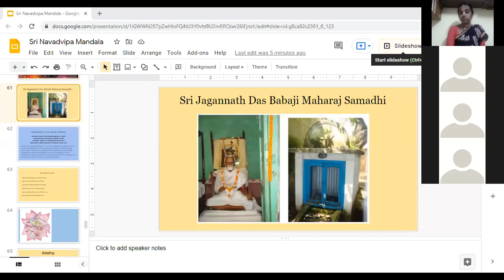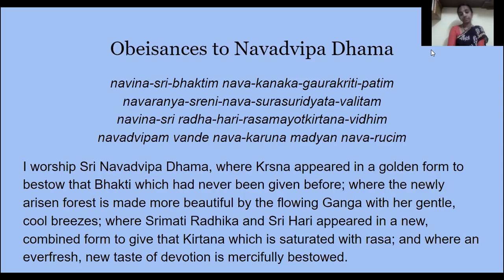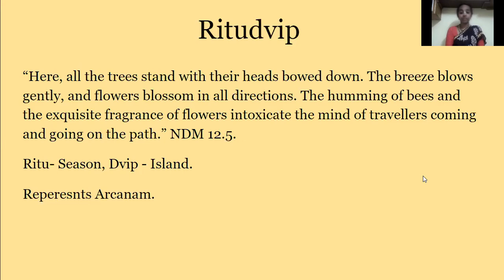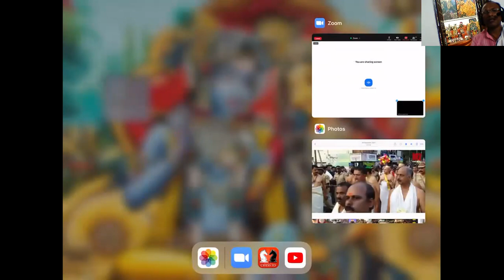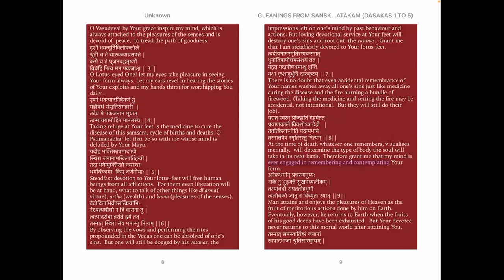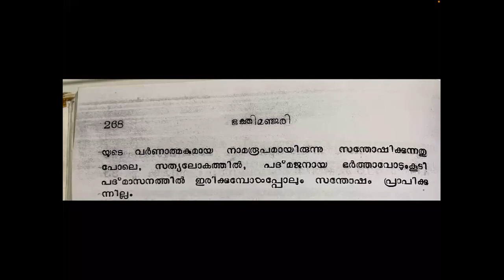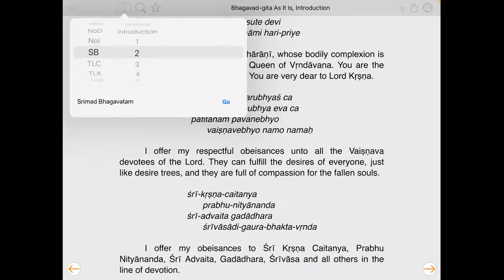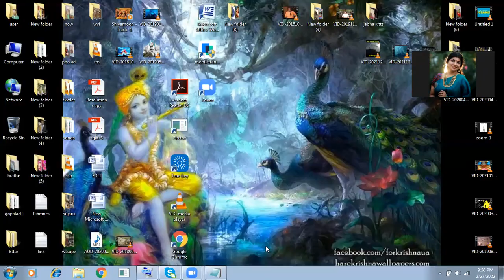PTN 122 Mayapur Parikrama 7 HG Antharanga dd MaharajaSwati Tirunal 4 HG Mukunda Prabhu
Adikartagopaladas